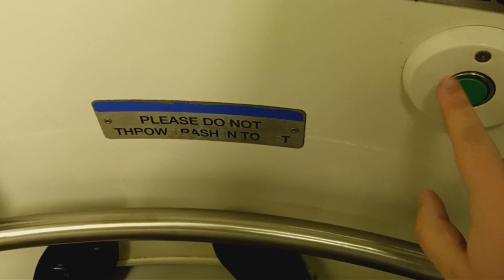MTA Metro-North Railroad M7 restroom